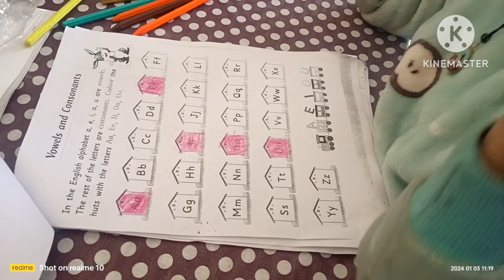इसे कहते हैं। लड़कियां।। इतनी-परेशान क्यो हो गईं 🤭 मेरी गून्नू 😱😱